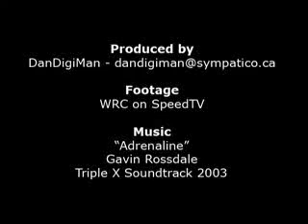World Rally Championship 2003 - highlights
The best rally video I've ever seen.